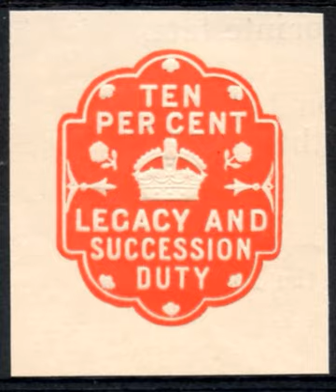Taxation in the Philippines | Wikipedia audio article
This is an audio version of the Wikipedia Article:
Taxation in the Philippines

SUMMARY
The policy of taxation in the Philippines is governed chiefly by the Constitution of the Philippines and three Republic Acts.

Constitution: Article VI, Section 28 of the Constitution states that "the rule of taxation shall be uniform and equitable" and that "Congress shall evolve a progressive system of taxation."
national law: National Internal Revenue Code—enacted as Republic Act No. 8424 or the Tax Reform Act of 1997 and subsequent laws amending it; the law was most recently amended by Republic Act No. 10963 or the Tax Reform for Acceleration and Inclusion Act; and,
local laws: major sources of revenue for the local government units (LGUs) are the taxes collected by virtue of Republic Act No. 7160 or the Local Government Code of 1991, and those sourced from the proceeds collected by virtue of a local ordinance.Taxes imposed at the national level are collected by the Bureau of Internal Revenue (BIR), while those imposed at the local level (i.e., provincial, city, municipal, barangay) are collected by a local treasurer's office.